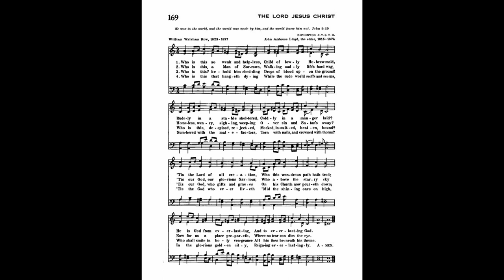Who is This so Weak and Helpless (Eifionydd)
Text by: William Walsham How 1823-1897
Tune: Eifionydd by: John Ambrose Lloyd the elder 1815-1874

1 Who is this so weak and helpless,
Child of lowly Hebrew maid,
Rudely in a stable sheltered,
Coldly in a manger laid?
'Tis the Lord of all creation,
Who this wondrous path hath trod;
He is God from everlasting,
And to everlasting God.

2 Who is this, a Man of Sorrows,
Walking sadly life's hard way,
Homeless, weary, sighing, weeping
Over sin and Satan's sway?
'Tis our God, our glorious Saviour,
Who above the starry sky
Now for us a place prepareth,
Where no tear can dim the eye.

3 Who is this? behold him shedding
Drops of blood upon the ground!
Who is this, despised, rejected,
Mocked, insulted, beaten, bound?
'Tis our God, who gifts and graces
On his Church now poureth down;
Who shall smite in holy vengeance
All his foes beneath his throne.

4 Who is this that hangeth dying
While the rude world scoffs and scorns,
Numbered with the malefactors,
Torn with nails, and crowned with thorns?
'Tis the God who ever liveth
'Mid the shining ones on high,
In the glorious golden city,
Reigning everlastingly.